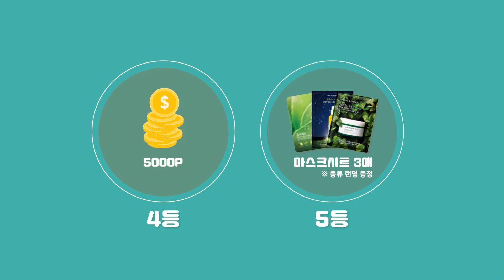[네이처리퍼블릭]10주년 기념 자연으로의 여정 I♥네이처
우리 만난 지..👉🏻👈🏻벌써 10주년 돼지❣
네리가 고객분들과 함께 한 지 벌써 10년이 되었어요🎉
👉🏻10주년 기념 자연으로의 여정 I❤네이처
✔Upgrade! 슈퍼 아쿠아 맥스 EX 수분크림으로 100H수분탄력 챙기면 돼지🐷💧
✔마켓백으로 환경도 스타일링도 둘 다 잡는 돼지🐷🌎
✔SNS 인증샷 올리면 더 큰 선물까지 준돼지🐷💡